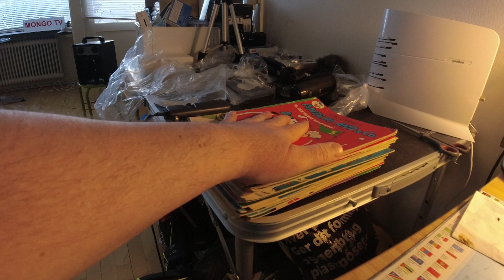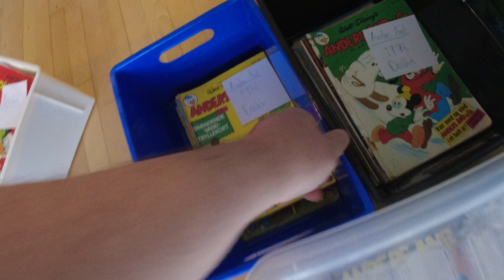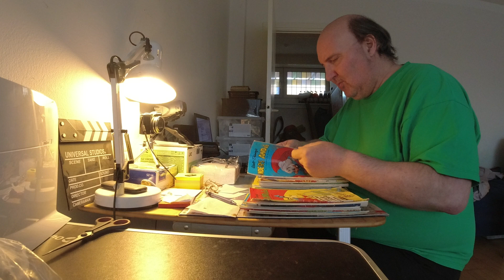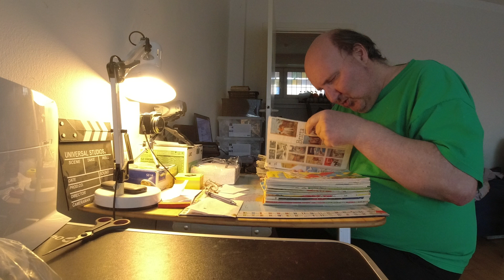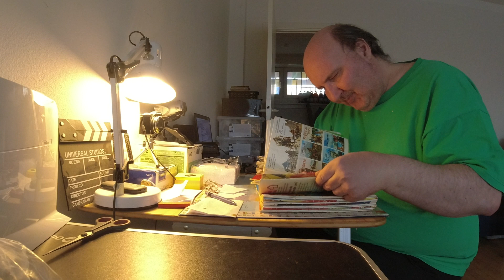MongoTV_6248 - MIN ANDERS AND BLAD SAMLING - Del 735 - Ny 20 Kilo Pakke Anders And Blade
DEL 735 - God TORSDAG AFTEN. Så blev jeg endelig færdig med, at få kigget de 5 hele årgang Anders And blade igennem, som jeg fik i en ny stor 20 kilo pakke for 2 dage siden. Det er jo mening, at det er noget, som jeg skal sidde og hygge mig med alene, en hobby. Så jeg må stoppe for i dag, da jeg begynder at få ondt i min ryg, da jeg sidder dårligt på min træ kontorstol, hvvor ryglæn er faldet af lang tid siden. Jeg mangler at kigge på mine Anders And blad doubletter, det vil jeg måske gøre imorgen fredag, eller i weekend. Klokken den er 15.10 nu, og jeg er sådan set færdig med min dag nu. Det er ved at blive mørkt nu, og jeg køre min el varmeblæser en 1/2 times tid, så der er godt lunt og varmt i min stue. Så vil jeg gå i seng og under min dyne og tæppe, og se Netflix, youTube eller andet, og nyheder på min Twitter. Jeg vil se nyheder på DR 1 klokken 18.30 i aften og klokken 21 på Danmarks Radio. godaften.